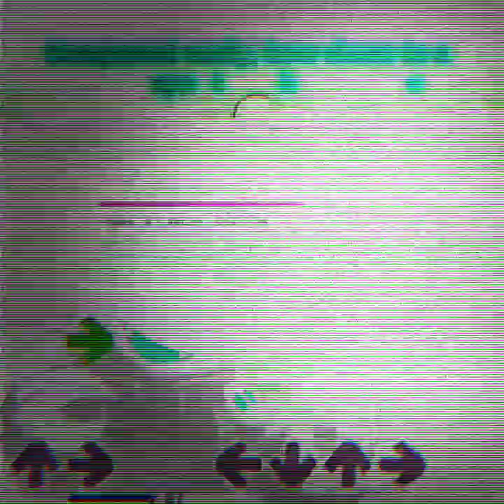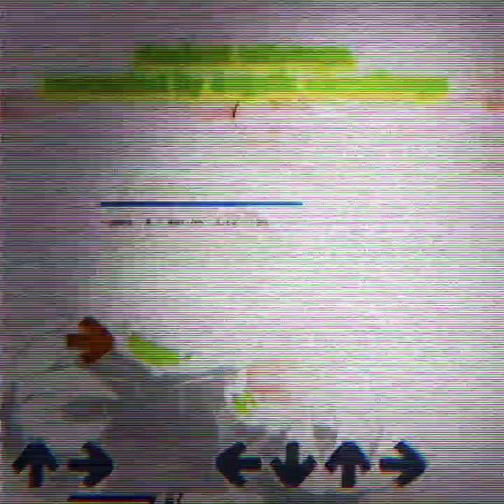Overthrone but TheMaskedChris sings it|Lyric Video|TW! Flashing Lights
This took me what? like several minutes to make this? like damn-

OG goes to @longestsoloever (his songs are legit, go watch them!)

Another OG goes to @TheMaskedChris for the mod, Your Painfully Average Self-Insert Mod!